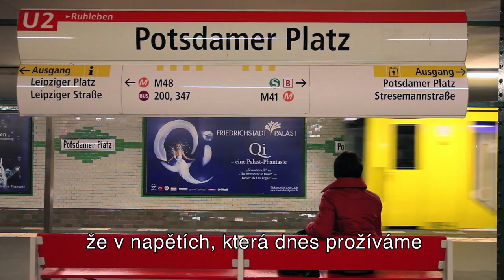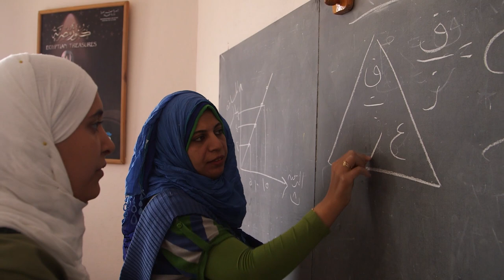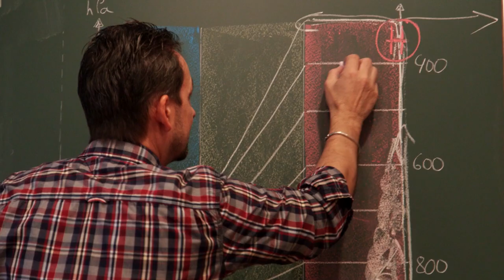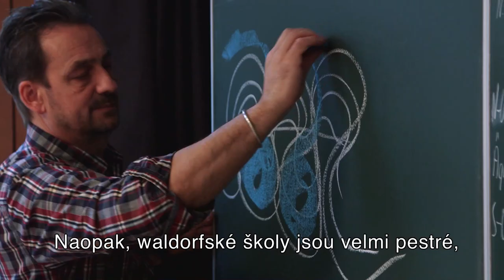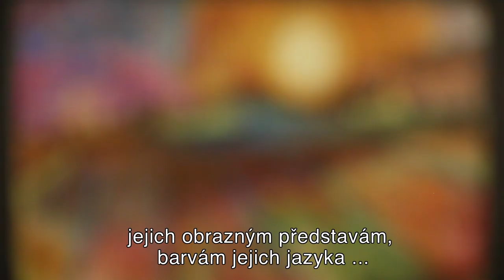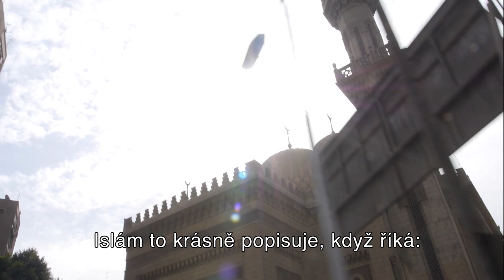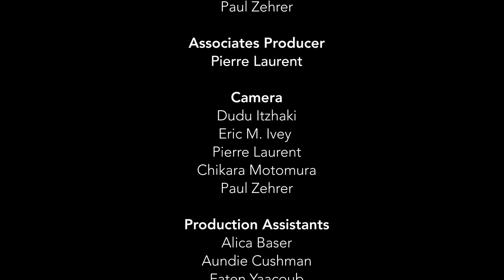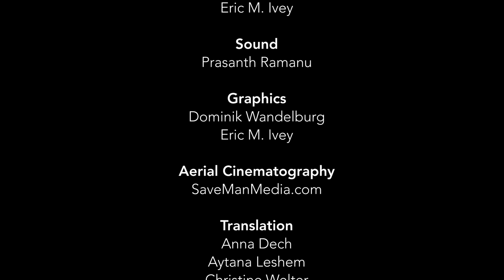Waldorf 100 - Learn to change the World (Czech)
Film Učme se proměňovat svět zobrazuje lidi z celého světa, kteří pracují na velkých pedagogických otázkách podle principů waldorfské pedagogiky Rudolfa Steinera. Je prvním z připravované série dokumentů, jejichž cílem je ukázat konkrétní přístupy k těmto úkolům.